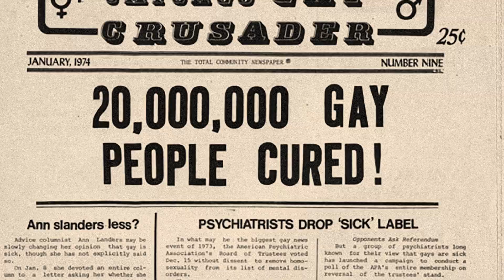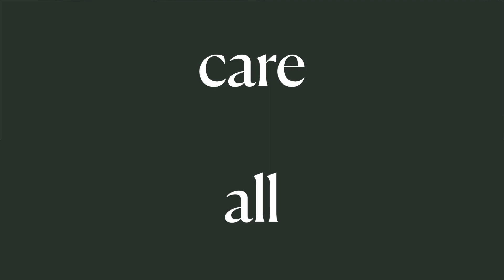For Health Justice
Video/animation: Mani Nilchiani
Sound design: Mani Nilchiani
Art direction: Maggie Chok
Script: Qimmah Saafir
Concept: Qimmah Saafir, Benjamin O’Keefe, Maggie Chok, Lauren Weinstein, Aya Jaffar, Alexandra Iaccarino and the 2020 Collective Cohort
Illustrations: Derrick Dent
//Voice Actors//
Alysha English
Ari Orillac
Chardeney Mason
Cyrus Aaron
Emily Sadeghian
Jamahal Boyd
Mani Nilchiani

//Image credits//
Master Sgt. Scott Thompson, Michigan National Guard. April 9, 2020.
Petty Officer 2nd Class Ryan Breeden, US Navy. April 17, 2020.
Serge Serebro, Vitebsk Popular News. 11 April 2020.
Mohammad Mohsenifar, Wikimedia Commons. 15 March 2020.
Sara Eshleman, Wikimedia Commons. 23 April 2020.
Karina Fuenzalida, Flickr Creative Commons. May 27, 2020.
Hasiči Karlovarského, Wikimedia Commons. 13 November 2020
Ryan M. Breeden, US Navy. May 2, 2020.
Cpl. Daniel R. Betancourt Jr., US Navy. 28 April 2020.
Petty Officer 2nd Class Sara Eshleman, US Navy. April 9, 2020.
Alberto Giuliani, Wikimedia Commons. March 19, 2020.
Xavier Donat, ILO.org.
Abigayle Lutz, US Navy. April 18, 2020
Piron Guillaume, Unsplash.com. December 28, 2017.
Ninian Reed, Flickr Creative Commons. April 6, 2020.
Lucio Patone, Unsplash.com. January 6, 2021.
National Archives.
Wikimedia Commons.
History of Medicine Collection.
Angel Island Immigration Station Foundation.
Georgetown University.
Timeline.com.
Wikimedia Commons.
Public Domain.
Sit-ins Atlantis Communities.
Chicago Gay Crusader (1974) ⓒ Windy City Times.,
AP.
Glen Hodson, Unsplash.com. August 22, 2018.
Shingi Rice, Unsplash.com. August 4, 2020.
Joice Kelly, Unsplash.com. February 1, 2021.
Alberto Giuliani, Wikimedia Commons. 18 March 2020.
Gabriel Silvério, Unsplash.com. August 14, 2020.
Laura James, Pexels.com. December 06, 2020.
Wadi Lissa, Unsplash.com. September 2, 2017.
Edu Carvalho, Pexels.com. March 22, 2019.
Drew Patrick Miller, Unsplash.com. December 20, 2014.
Urban Sanden, Unsplash.com. October 25, 2017.
Katie Moum, Unsplash.com. April 9, 2018.
Ante Samarzija, Unsplash.com. January 25, 2021.
Guy Basabose, Unsplash.com. October 7, 2019.
Gabriel Sollmann, Unsplash.com. June 16, 2018.
Drew Hays, Unsplash.com. February 11, 2017.
Mikael Kristenson, Unsplash.com. April 18, 2017.
National Cancer Institute, Unsplash.com. January 29, 2020.
Ehimetalor Akhere Unuabona, Unsplash.com. January 14, 2021.
Alexander Krivitskiy, Unsplash.com. July 19, 2018.
Artur Tumasjan, Unsplash.com. October 22, 2019.
Jeppe Mønster, Unsplash.com. June 3, 2020.
Angelina Litvin, Unsplash.com. October 5, 2015.
Ashkan Forouzani, Unsplash.com. March 17, 2020.
Darius Bashar, Unsplash.com. October 20, 2020.
Arno Partissimo, Unsplash.com. April 12, 2019.
Paola Aguilar, Unsplash.com. July 23, 2017.
Diego Sanchez, Unsplash.com. July 26, 2020.
Mona Eendra, Unsplash.com. July 30, 2016.
Antevasin Nguyen, Unsplash.com. January 26, 2018.
Zahra Amiri, Unsplash.com. July 6, 2020.
Mikey Struik, Unsplash.com. April 14, 2020.
Usman Yousaf, Unsplash.com. February 6, 2021.
Bermix Studio, Unsplash.com. June 15, 2020.
Clay Banks, Unsplash.com. June 4, 2020.